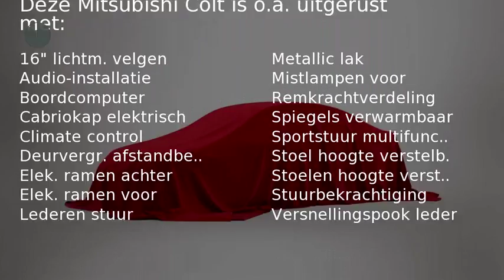Mitsubishi Colt Cabrio 1.5 109pk Invite 2drs (Climate Control, Multimedia, Lichtmetalen velgen)